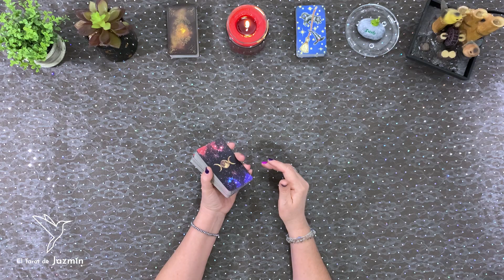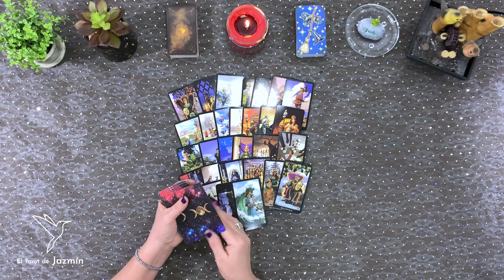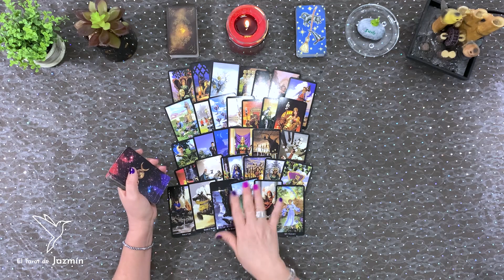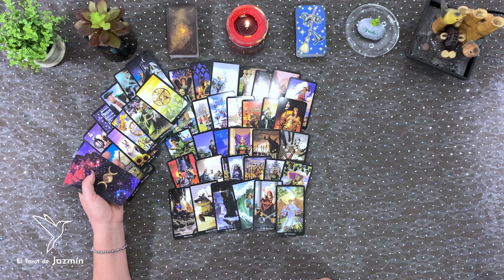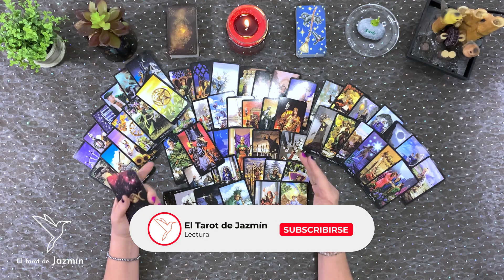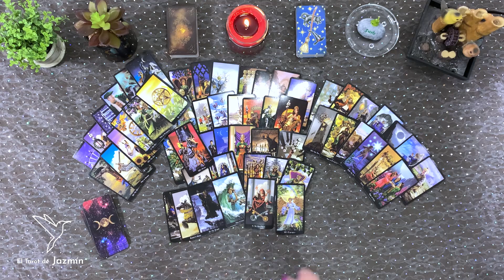La verdad del caso de Karla Luna & Karla Panini (Las Lavanderas) | El Tarot Responde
En este vídeo consulto con él Tarot la verdad tras el caso de Karla Luna y Karla Panini.

Este vídeo lo hago con mucho respeto solo para saber que fue lo que paso realmente en este caso.